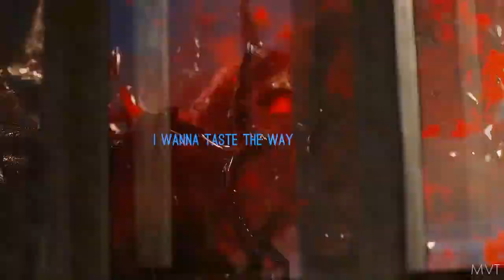RE3R | Kill of the Night (/sorta Spoilery)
"I wanna taste the way that you B L E E D..."

:D

So... I played the new remake.

While it didn't match the remake I had built up in my head, I did enjoy it immensely. Jill was perfection. Carlos received a much needed upgrade in both looks and personality, and despite my initial disappointment over some of the missing elements (not getting to explore the clock tower at all, never entering the RPD as Jill, no cemetery or water treatment facility, no savage murder when Nemmy's tentacles meet Brad's face), I accept it as is and can understand why they eliminated the moments they did in favor of a smoother story with better flow and less holding back the action (good bye my dear sweet water sample puzzle!).

In return, they did spice up some of the original moments (Jill's infection scene at the clock tower and the fact that Nemmy played dead just to goad her into a false sense of security--DUDE!), and I am grateful they played to her PTSD and her nightmares/fears of being turned (and losing those she cares about to the virus--again).

The short length did bother me at first, but damn if it doesn't make replays easy. I'm up to my 6th, I think, and I can breeze through in an hour and a half without too much stress.

Here's to another excellent remake for a game that desperately needed to be brought into the 21st century along with RE2, and I do sincerely hope a Code Veronica remake is in the works. After that, we can look to the future of RE (which I'm not too excited about, gotta be honest), but CV shouldn't be left behind. It's literally the ONLY game in the series left that hasn't received a remake that is worthy of one. Dead Aim, Gaiden, Outbreak 1 and 2: they can be forgotten, but CV deserves to see the light of day again.